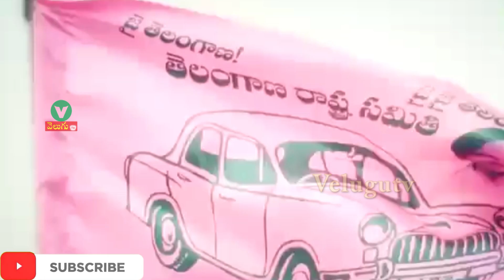దుమ్మురేపుతున్న హరీషన్న బర్త్ డే సాంగ్ | Harish Rao Birthday Special Song 2019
Thaneeru Harish Rao (born 3 June 1972) is an Indian politician from the Telangana Rashtra Samithi. He has been a member of the Telangana Legislative Assembly since 2004 representing Siddipet. Between 2014 and 2018, he served as Minister for Irrigation, Marketing & Legislative Affairs of Telangana. With his win at the 2018 assembly election, Rao became the youngest six-time member of any legislative assembly in India.
Rao was born in Chintamadaka, Siddipet, and his native place is Thotapally in Velama Community Family, Karimnagar District to Satyanarayana Rao and Laxmi Bai. His father was a government employee. He studied at Vaniniketan Paathashala. He completed his graduation From Kakatiya University.
Harish Rao started his political journey with Telangana Rashtra Samithi as youth leader. He was elected to assembly at the age of 32 from Siddipet (Assembly constituency). He raised his strong voice in assembly on various issues of Telangana region. Soon, he became key member of Telangana Rashtra Samithi and started working as Internal party strategist. He along with other MLA's resigned as Congress party delayed the announcement of bifurcation of Telangana. He won as MLA with majority over 58000 though it was major set back for party winning only 7 MLA seats and 2 MP seats out of 17 MLA's and 4 MP's contested. In 2009, once again elected as MLA from Siddipet (Assembly constituency) constituency with over 60000 majority. He elected as TRS party legislative member. Soon after, he and 10 other members from the TRS resigned from the Legislative Assembly in support of a separate State for Telangana. In July 2010, the High Court of Andhra Pradesh ordered the Election Commission of India to conduct by-polls in Siddipet (Assembly constituency) and other towns across the Telangana region. Harish Rao contested again from Siddipet (Assembly constituency) defeating opponent Babu Mohan (from the Telugu Desam Party) yet again. He played active political role by working at gross root level by building the party and uniting all other parties for the cause of Telangana.

Harish Rao has won again as the MLA for the Six consecutive time with a whopping majority of 1,20,650 votes in 2018 Elections.

Harish Rao sworn in Minister of Irrigation on 2 June 2014. He started Mission Kakatiya program for restoring all the tanks and lakes in Telangana State, India. The Program was inaugurated on 12 March 2015 by chief minister Kalvakuntla Chandrashekar Rao. As part of this, government restored 45,000+ tanks and lakes.

Under Irrigation ministry, TRS government redesigned the project Pranahitha-chevella project on the ground that the original plan had too many environmental obstacles and had very low water storage provision — only about 16.5 tmc ft. After conducting a highly advanced Light Detection and Ranging (LiDAR) survey for a couple of months, the government separated the original component serving the Adilabad area as the Pranahitha project and renamed the rest as Kaleshwaram by redesigning the head works, storage capacity and the canal system based on the data of availability of water at different locations along the course of the Godavari and its tributaries. The Kaleshwaram project has provision for the storage of about 148 tmc ft with plans of utilising 180 tmc ft by lifting at least 2 tmc ft water every day for 90 flood days. The project is designed to irrigate 7,38,851 hectares (over 18.47 lakh acres) uplands in the erstwhile districts of Karimnagar, Nizamabad, Warangal, Medak, Nalgonda and Ranga Reddy.
T.Harisrao harish rao videos harish rao videos harish rao latest news mla harish rao recent news harish rao poplour new today MLA Harish rao news updates Harish rao press meet today harish rao 2019 hit songs harish rao birthday song2019 harish rao birthday songs2019 Harish rao birthday3 June 1972

Harish Rao has close association with party cadre. Cadre often refer him as party trouble shooter. He played key in role during 2014 elections in all Telangana especially in United Medak district and other district in Northern Telangana. He also took the complete responsibility of By Election, 2014: Medak and Narayankhed By Elections, TRS party won with huge majority on both the occasions.